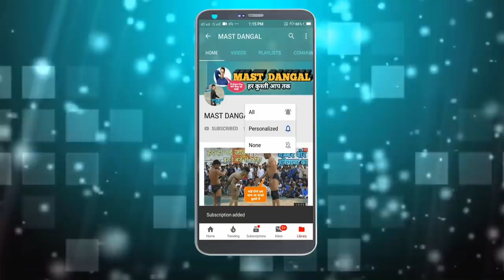जब बाबा लाड़ी और मौसम अली ने बनाया प्लान / by mast dangal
About This Video:
Hmare is youtube channel "MAST DANGAL" pr aaj aapko baba laddi Vs rajveer ki kushti ko dikhaya gya h ki kaise in pahalwano ne "New Stunt"kar ke apne aap ko achha pahalwan sabit kiya h,Iske alawa hmare is  channel "MAST DANGAL" Par aapko, Baba laddi ki kushti,Baba ravishankar Das ki kushti,Baba shastri ki kushti,Rashid pahalwan ki kushti, Javed gani pahalwan ki kushti,Mosam ali ki kushti, Mohammad ali ki kushti, Deva thapa ki kushti, Deva thapa,Chota sultan ki kushti, Mohd gani ki kushti,Isi trah ki sabhi kushtiya dikhai jati hain,
*ITNA PYAR DENA KE LIYE AAP SABKA TAHE DIL SE DHANNAYAWAD*